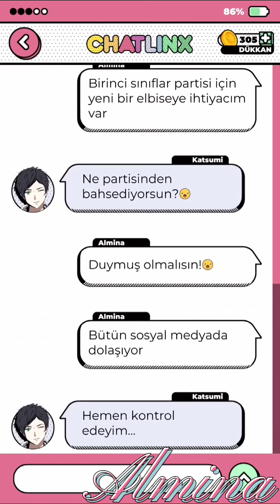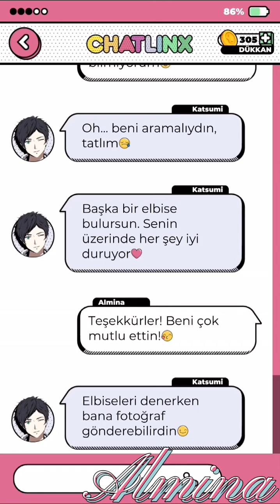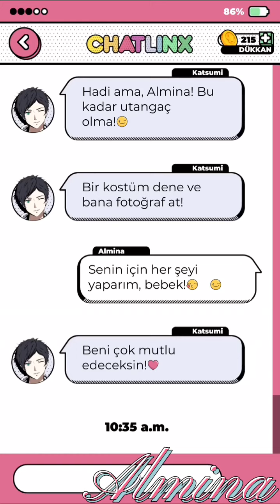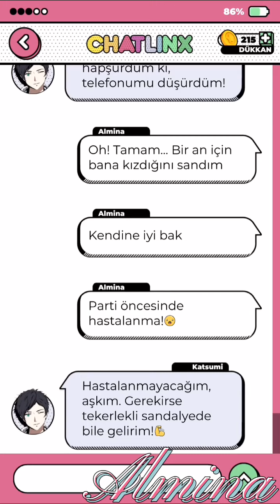( FİNAL ) ChatLinx : Love Story Games 25.BÖLÜM ❤️ Katsumi ❤️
( FINAL ) hatLinx : Love Story Games EPİSODE 25 ❤ Katsumi’s Route ❤️